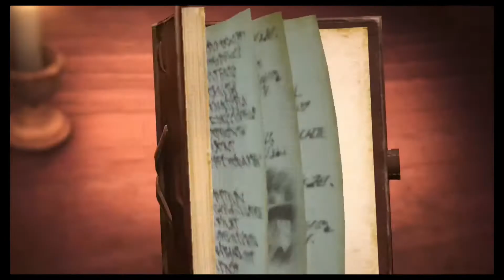Aot2 BUT WITH GUNS!!